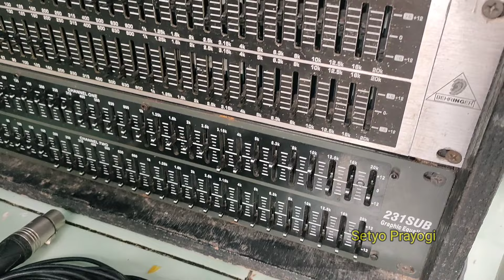Box pendem ternyata seperti ini suara nya, lhaiyo audio miniatur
Kunjungi juga channel ke 2 saya ya lur, channel tentang berbagi pengalaman, juga tutorial yang mungkin bisa bermanfaat buat teman - teman semua nya

( Yang mau gabung group wa 2 ( Group privat ) bisa wa saya dulu, nomor wa ada di atas